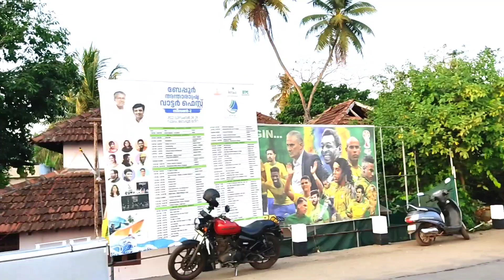समुंद्र में सड़क 🤓 || Beypore Beach || Kozhikode (Keral)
hlw guys is video me hum aapko beypore beach dikhayenge jo ki Kozhikode (keral) me hai.
aasha hai aapko video pasand aayegi 🤗
so.